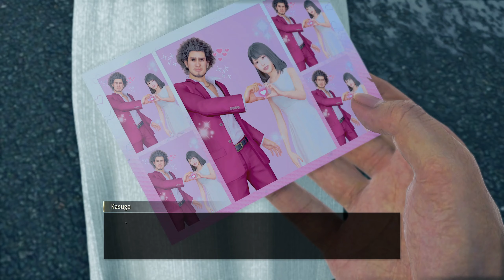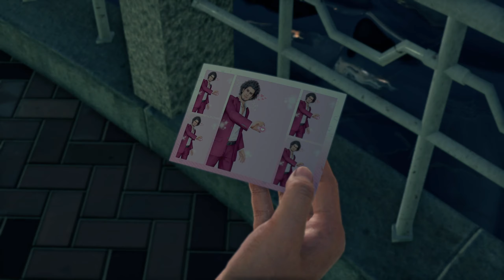Shai Plays Yakuza: Like a Dragon - Part 34